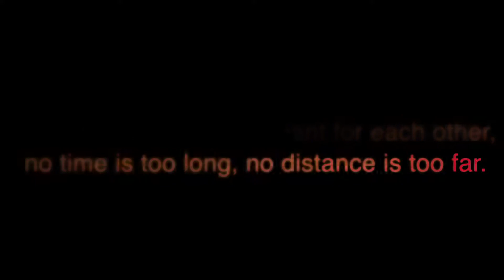Ishq Bulaava | Hasee Toh Phasee - 5S Music - Bass Boosted (Valentine's Day Special)